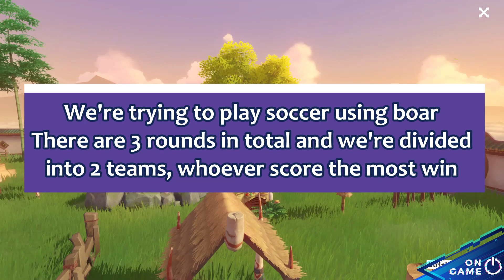Soccer Boar Genshin Impact PVP ~ Giveaway 100k subs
i will give 1 weklin for each winner

More details about the event will be informed on discord.

the registration will be open on June 17